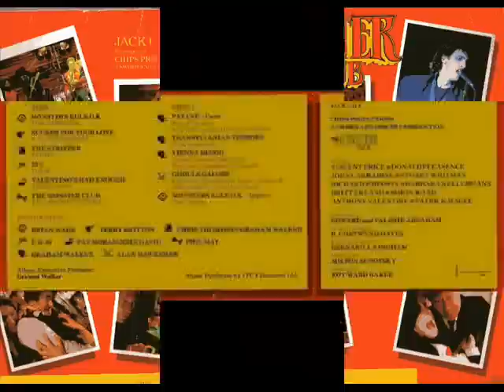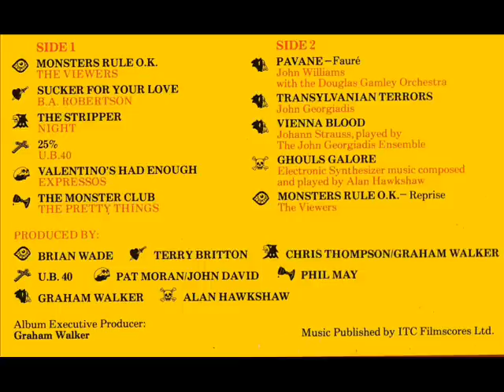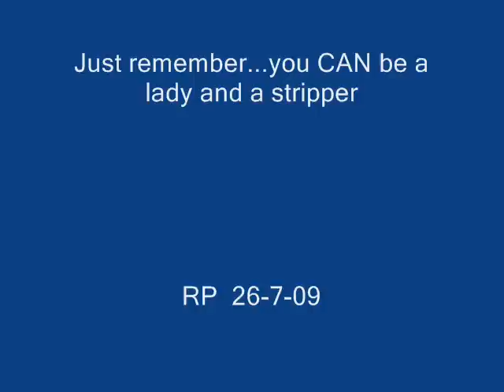The Stripper Song - Night - Monster Club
One of the best killer rock tunes ever from the 1980's film The Monster Club and taken from my LP of the same name. It seem's pretty hard to get the full original version as the UK TV version of 'The Stripper Song' seem's to be edited but here it is for you in all it's glory with some pics taken from the LP cover as well. It's on the CHIPS record label (was this a re-issue label or the original?...you tell me..) - I was lucky enough to pick it up for a massive 50p too! - Hope you enjoy it. and as lead singer Stevie Lange says 'I can live without your dirty minds'.